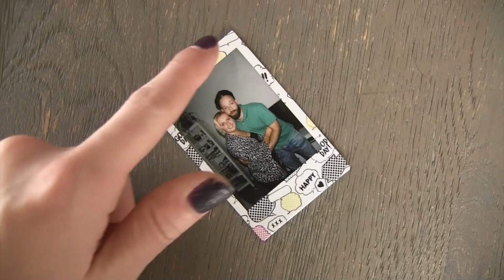Vlog 194 ❤ Vintage winkel | Beautygloss